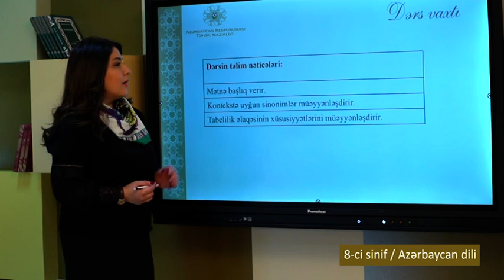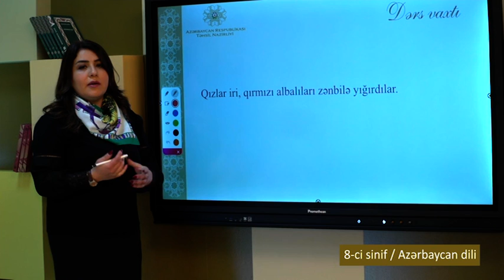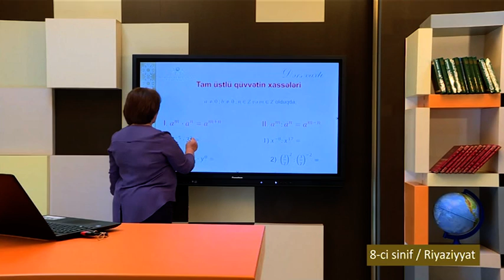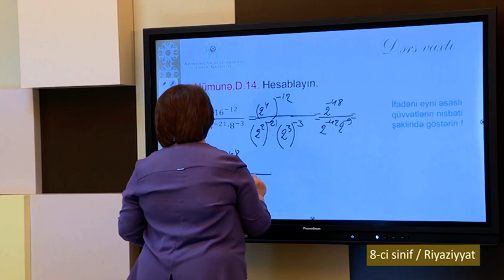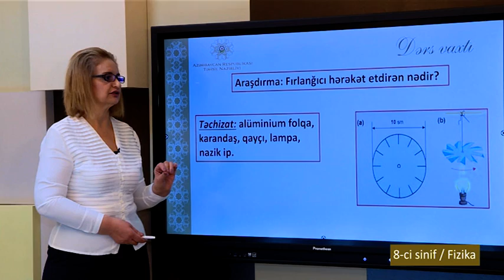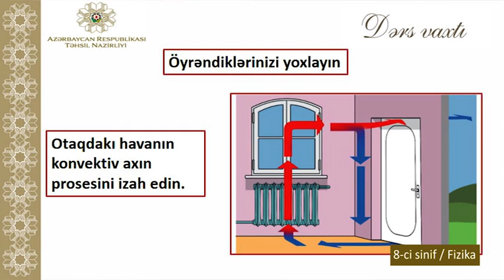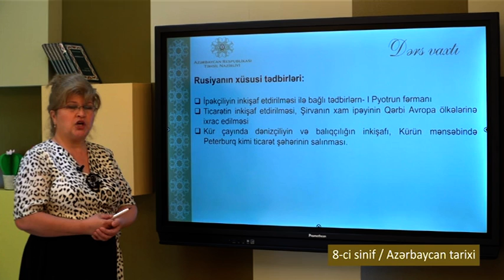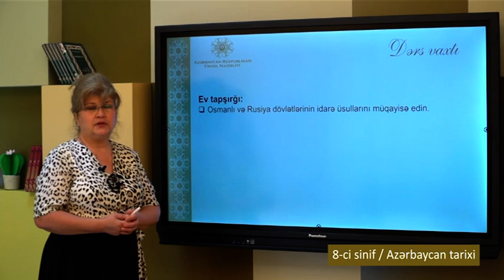“Dərs vaxtı”: 8-ci sinif dərsləri (26.11.2020)